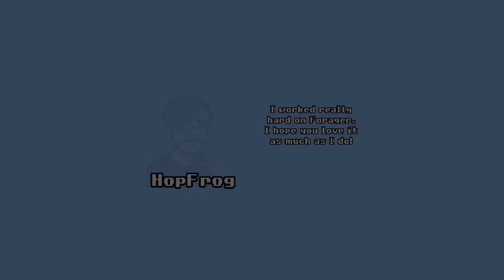Let's Play Forager - Part 5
Forager is a cross between a top down dungeon diver like Zelda, a factory creation game like Factorio, a little bit of Minecraft, and a little bit random. Come with me as I try it out for a bit and see how I like it.